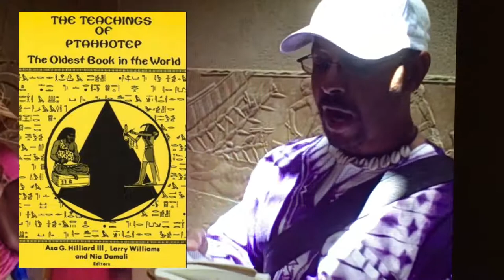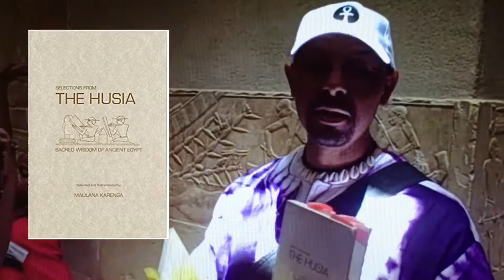Dr. Chike Akua Shares Ancient Wisdom in the Tomb of Kagemni in Egypt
Award-winning educator, author and international speaker, Dr. Chike Akua shares ancient wisdom from the tomb of Kagemni in Egypt.  Kagemni was an ancient High Priest, scribe, judge and overseer of the treasury.  He lived during the 6th dynasty of ancient Kemet (Egypt), approximately 4600 years ago.  Learn more about Dr. Chike Akua's study tours to Africa at AfricanOriginsOnTour.com.